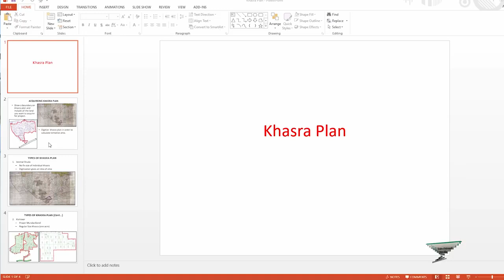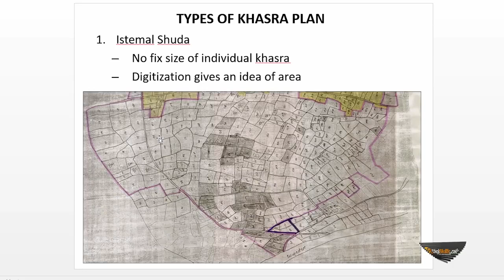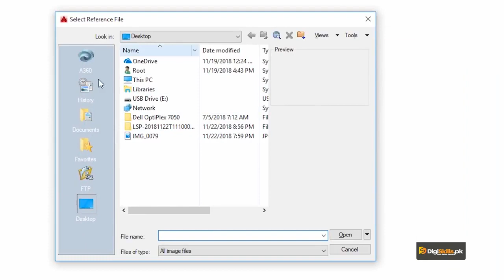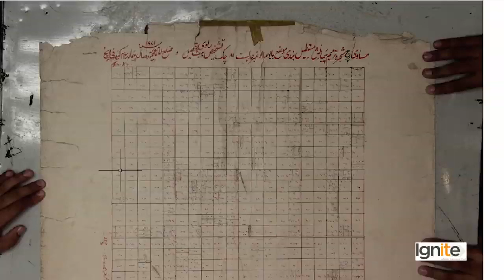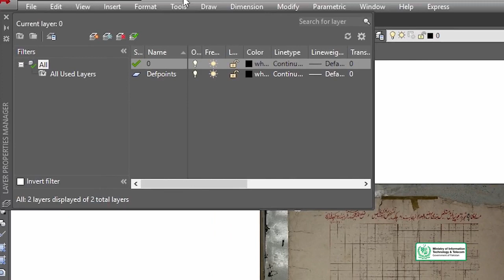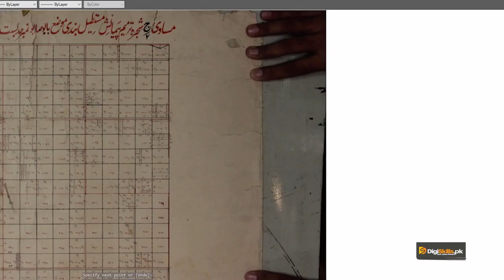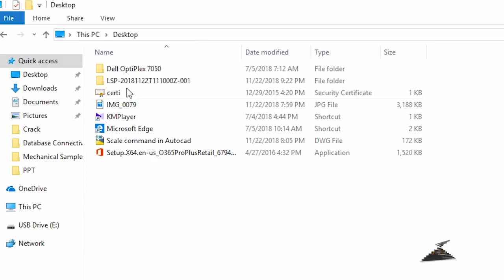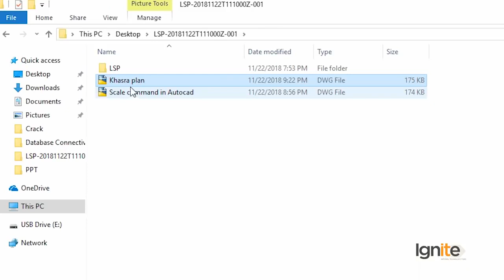AutoCAD in Urdu Hindi Digi Skills | Digitizing Khasra Plan & Recovering the Corrupted File